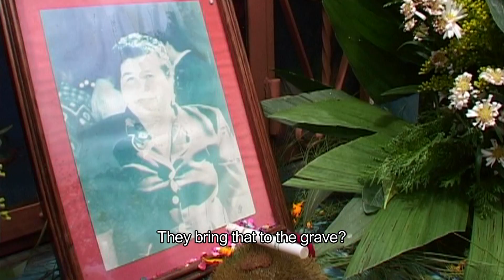EL REY trailer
2 AUSTRIANS. 1 SCHOOL BUS. A CONTINENT OF MUSIC

Adi and Stefan, two discontent Austrian professionals, go on an adventure through Latin America with only their guitars   and an old school bus. No plans, just a continent of music.

Embrace Life Through Music!